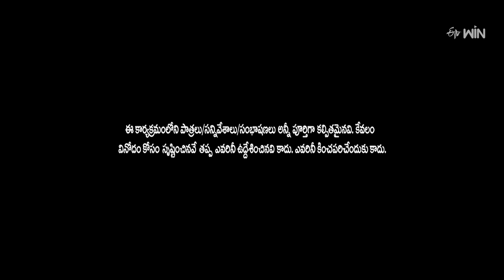Venu Wonders, Sudheer, Srinu Performance | Jabardasth | ETV Telugu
Team Venu Wonders team set the stage on a burst of laughter with a humorous concept and leave everyone in entertainment with their spontaneous counter dialogues.